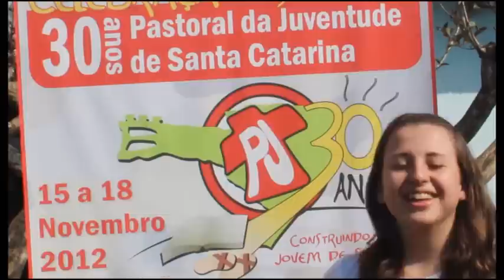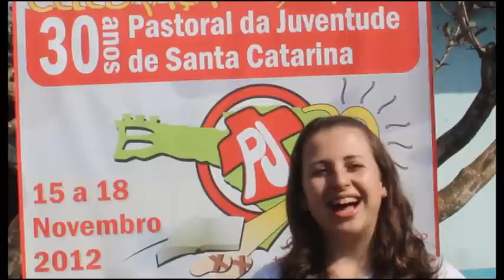Aline e Felipe Candin - PJ 30 anos em SC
Convite dos jovens Felipe Candin (Arquidiocese de Florianópolis) e Aline (Diocese de Chapecó) para participação nos 30 anos da PJ de SC.